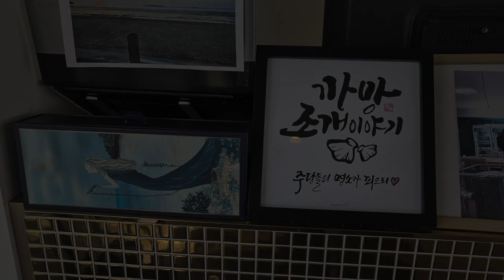대부도 2024년도 가을풍경~ 설명이 필요 없는 어느 좋은 날~!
어린 우주를 떠나 보낸 마음을 다잡기가 쉽지 않군요.
가족들의 짧은 나들이를 대부도로 다녀와서 힐링의 시간을 가져 봅니다. 그렇게 추억도 만들고 사랑도 키워가면서 착하게 살 수 있는 작은 씨앗을 좀 더 키워 보는군요. 설명이 필요없는 대부도(서해, 안산)의 풍경을 함께 나누고 싶습니다.

꽃가루망치 채널은 "착한 세상 만들기"를 지향합니다.
This channel aims to "Make a good world."

저희 채널은 "메멘토 모리"와 "카르페디엠"에 대해서 이야기하고 있습니다. 착한 세상을 만들기 위한 철학적 가치관입니다.
Our channel is talking about "Memento Mori" and "Carpe Diem." It's philosophical values to create a good world.

Our channel is talking about Memento Morey and Carpe diem, philosophical values to create a good world.
사랑, 행복, 가족, 초심, 배려, 양보, 관용, 나눔, 추억, 웃음, 지성, 인내심, 눈물, 절제,여유 그리고 자신을 사랑하는 마음을 담았습니다.
It contains love, happiness, family, initial commitment, consideration, concession, tolerance, sharing, memories of laughter and intelligence and patience and tears and self-control.

■ 착한 후원
카카오뱅크 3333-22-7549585 (최웅규)

■ Channel  Inf.

■ BGM Source
Kevin MacLeod의 Fluffing a Duck에는 크리에이티브 커먼즈 저작자 표시 4.0 라이선스가 적용됩니다.

■ 운영자 정보
운영자명 : 최웅규(72년생)
하는 일 : 아태경제저널 전문위원(기자)